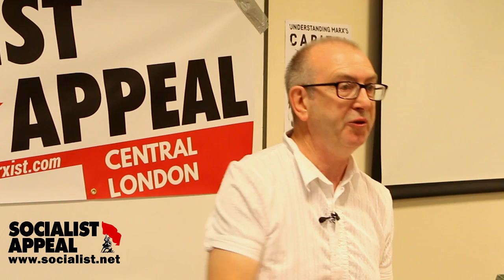150 years on: the relevance of Marx's Capital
Rob Sewell introduces the recent Socialist Appeal event "Capital in a Day", discussing the importance and relevance of Marx's Das Kapital and what lessons it has for revolutionaries today, 150 years after it was first written.